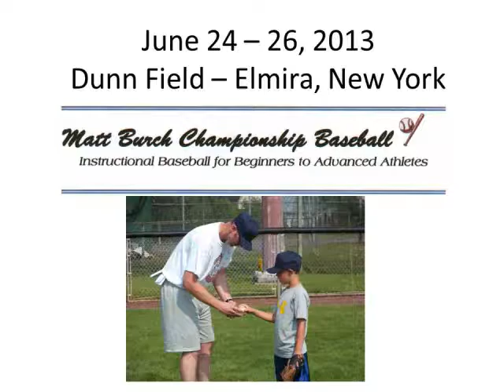2013 Matt Burch Championship Baseball Summer Camp Highlight Video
For three fun-filled educational days, 45 young baseball players, ranging in age from three to 12, participated in the 8th Annual Matt Burch Championship Baseball Summer Camp. The camp video highlights the many activities that occurred in just one day at the camp. Look for information about the 2014 camp